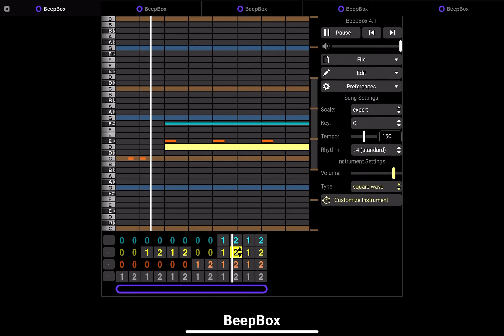Literally a song I randomly thought of and decided to make in BeepBox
Note: all BeepBox videos after this will have an incorrect date, I might’ve made it a while ago and forgot to upload.

Made on June 3 2023